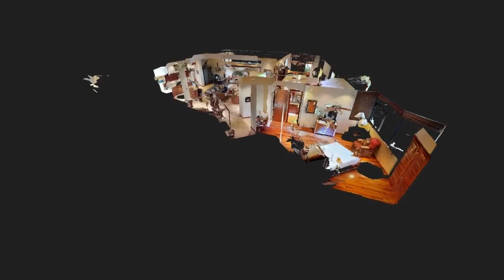Virtual Tour - Luana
TRULY One-of-a-Kind! Spacious 2 bed/2.5 bath Condo with Huge Lanai, Parking!